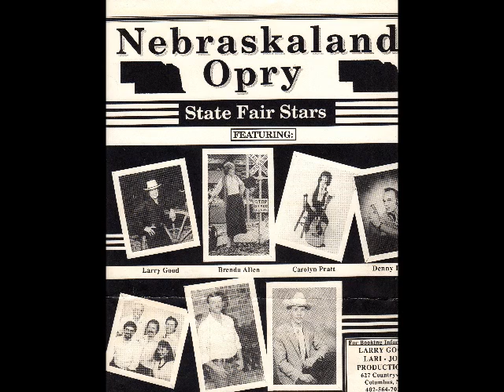Kent Thompson Deep Water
From the 1988 release Kent Thompson Does The Oldies (With A New Swing).